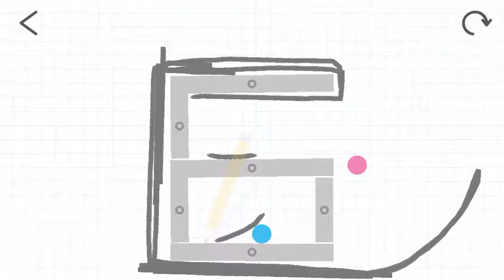Brain Dots ~ Level 511